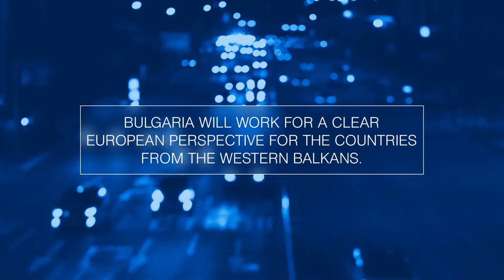Priorities of the Bulgarian Presidency of the EU Council: Western Balkans